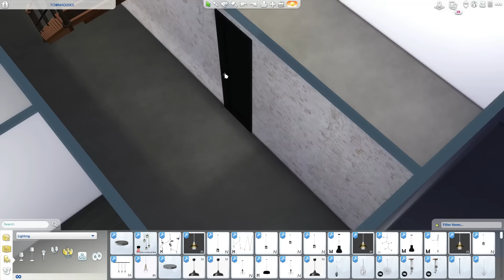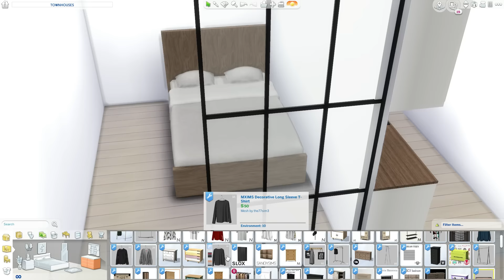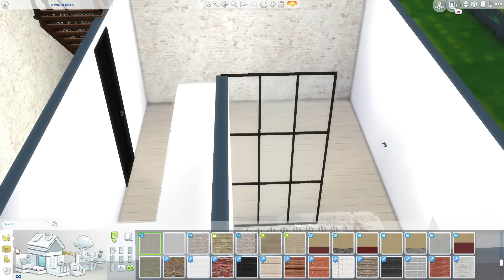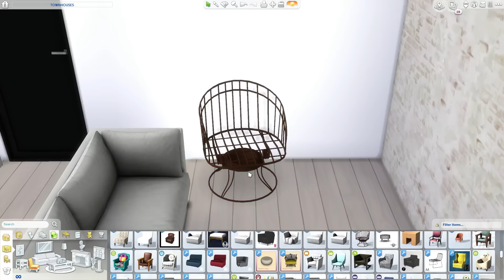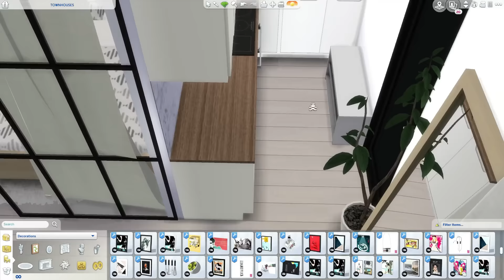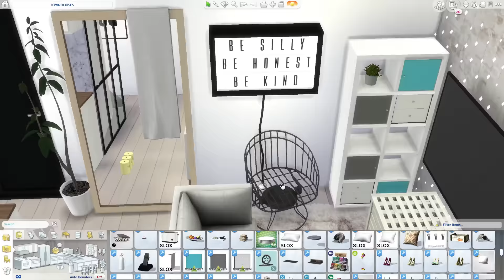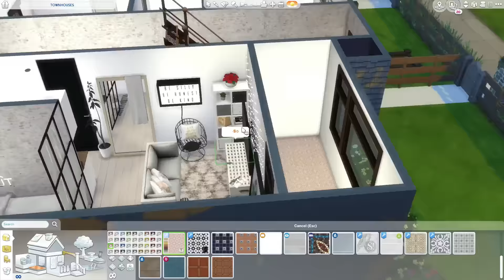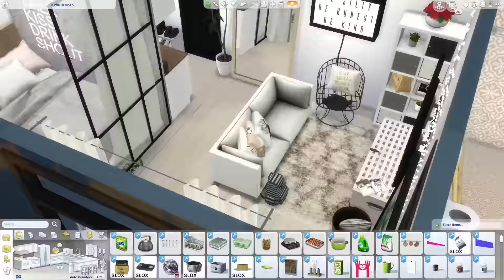The Sims 4 | College Scandinavian Studio Apartment | Speed Build + Download Links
Social Media 📱

2 Instagram: clo_lips
Origin: mmuseic
Build's

My PC 💻

Graphics Card: AMD R9 380 2GB
 - RAM: 12GB (Corsair Vengeance)
 - Storage Unit 1: 1TB Hard Drive Disk
 - Storage Unit 2: 120GB Solid State Drive
 - Operating System: Windows 10
 - Monitor: 21" Lg (4K Resolution)
 - Microphones: yeti Mics